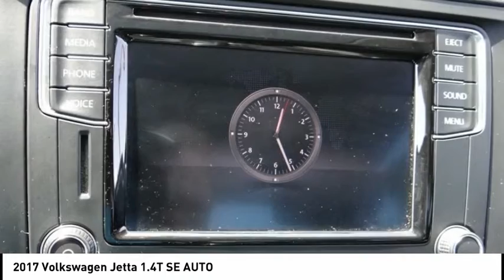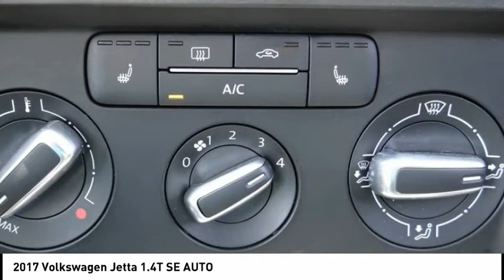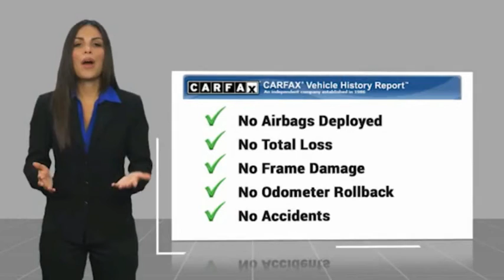2017 Volkswagen Jetta North Hollywood,Los Angeles,San Fernando Valley,Glendale,Burbank B27437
2017 Volkswagen Jetta 1.4T SE AUTO

5500 Lankershim Blvd.

SUNRISE FORD NORTH HOLLYWOOD, PROUDLY SERVING NORTH HOLLYWOOD, LOS ANGELES, SAN FERNANDO VALLEY, GLENDALE, BURBANK, AND SURROUNDING CALIFORNIA LOCATIONS THIS WHITE 2017 Volkswagen JETTA IS EQUIPPED WITH A Engine: 1.4L TSI I-4 Turbocharged -inc: DOHC 16-valve, direct injection, AUTOMATIC TRANSMISSION, AND RECEIVES AN ESTIMATED 28 City/38 Hwy MPG. NORTH HOLLYWOOD CALIFORNIA 91601. Memorial Day Sale going on now!!! We offer a huge selection of new and used cars, top notch customer service and affordable prices. With so much to offer it's no wonder so many Southern California residents have relied on Sunrise Ford North Hollywood for years. Black Artificial Leather. White 2017 Volkswagen Jetta 1.4T SE FWD 6-Speed Automatic with Tiptronic 1.4L TSI 28/38 City/Highway MPG Awards: * 2017 IIHS Top Safety Pick+ * 2017 KBB.com 10 Best Used Compact Cars Under $15,000 * 2017 KBB.com 10 Coolest New Cars Under $18,000 Reviews: * Spacious backseat and big trunk deliver the roominess of a big sedan with the footprint of a compact car. Four-cylinder engines are fun and fuel-efficient. Tech interface, touchscreen and navigation are fully featured and intuitive to operate. Source: Edmunds